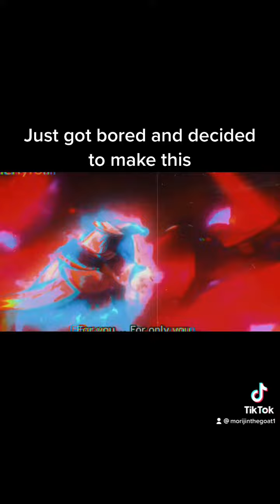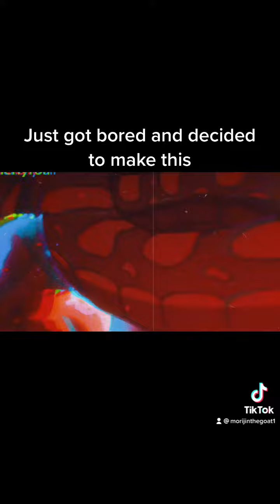I just made a new anime edit out of boredom (Tiktok edit)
Been tiktoking a lot lately and recently made this edit out of boredom,